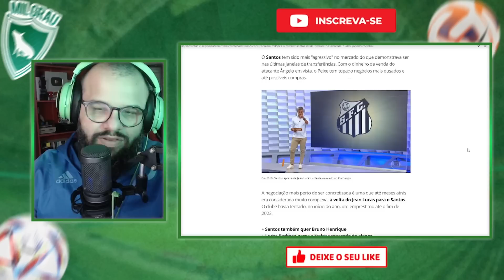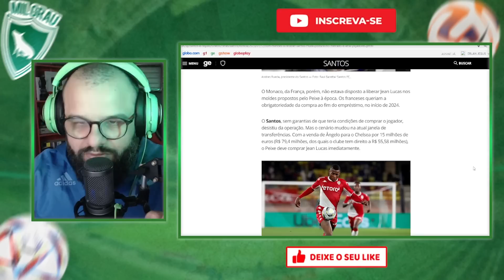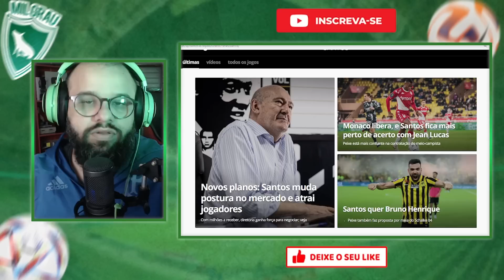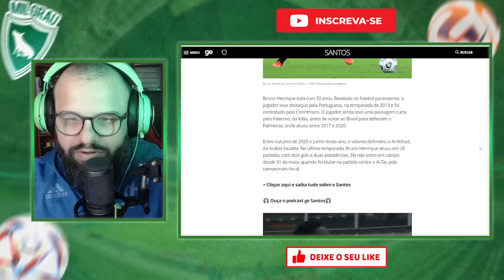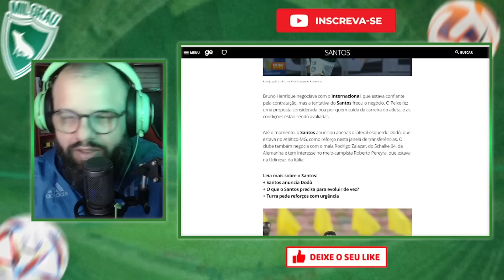ISSO QUE O SANTOS ESTÁ FAZENDO É DE TIRAR O PALMEIRENSE DO SÉRIO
O Santos tem sido mais "agressivo" no mercado do que demonstrava ser nas últimas janelas de transferências. Com o dinheiro da venda do atacante Ângelo em vista, o Peixe tem topado negócios mais ousados e até possíveis compras.

MASSINA EXPÕE FILOSOFIA POLÊMICA DA DIRETORIA DO PALMEIRAS SOBRE ELENCO